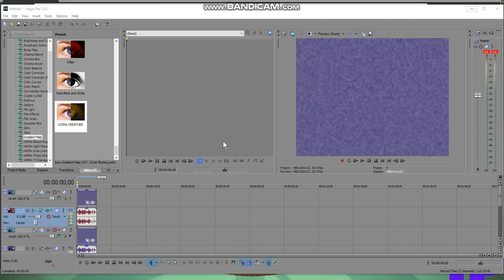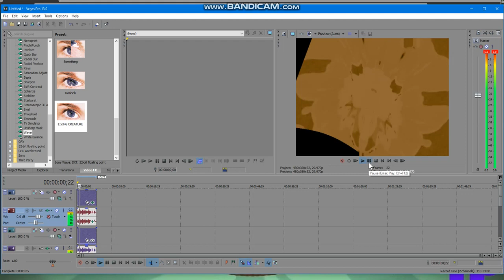How to Make "X IS A LIVING CREATURE" (Sony Vegas)